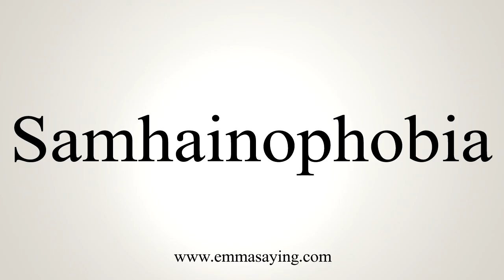How To Say Samhainophobia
Pronunciation of Samhainophobia: Learn how to pronounce the word Samhainophobia.